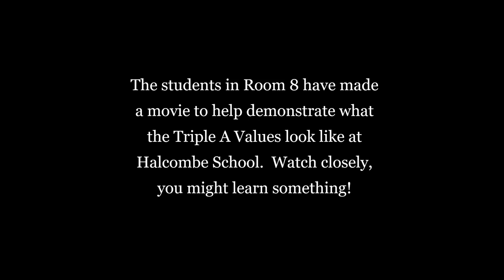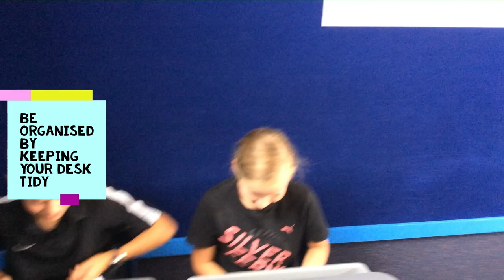Triple A Values - Room 8 - Halcombe School - March 2020